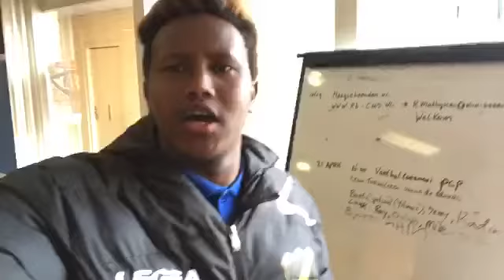VLOG #30 KONTJE SCHIETEN & FIETS SLOPEN